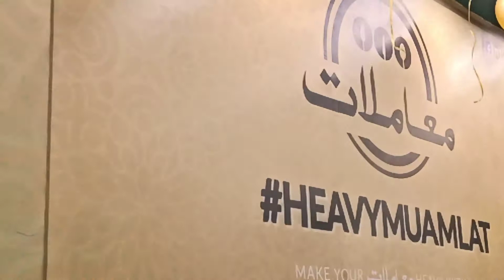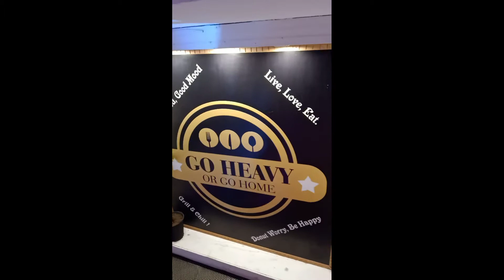Grand Opening of HEAVY MUAMLAT .....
new opening at Jinnah super market Islamabad